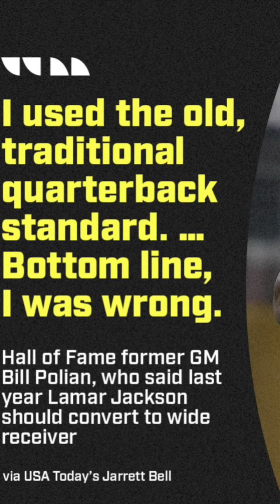SurroundSoundPodcast. Sports. Entertainment. Culture.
NFL Championship Sunday, Shaunie "O'Neal's" new tell all book, Katt VS Dave, & SignOfTheTimes - Positive Negatives...
Via all SurroundSoundPodcast socials ONLY

Sports. Entertainment. Culture.